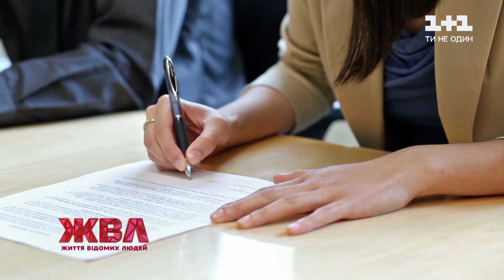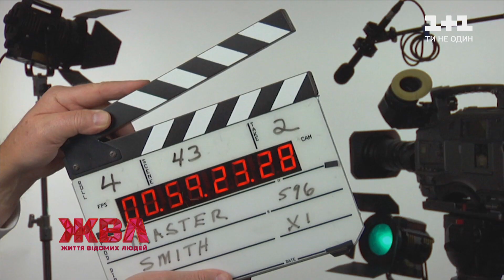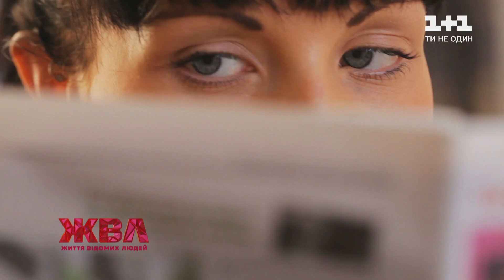Зняла маску хорошої дівчинки: Поліна Василина про кохання, роботу і скандал із Талашком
У 20 років про неї дізналася вся країна. Головна роль у найкасовішому фільмі за всю історію вітчизняного кіно зробила Поліну Василину знаменитою! Чому акторка не знайшла друзів серед колег? Хто з відомих акторів не хотів з нею грати? І чому акторка відчуває провину через скандал із домаганнями Володимира Талашка? Зірка “Скаженого весілля” та ситкому “Ромео і Джульєтта з Черкас”” Поліна Василина знімає маску хорошої дівчинки – тільки у ЖВЛ!